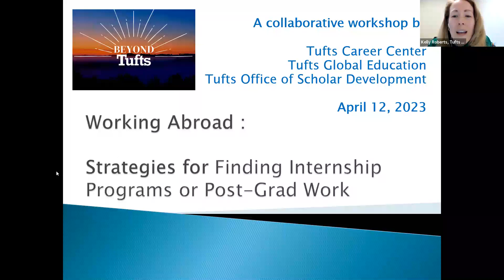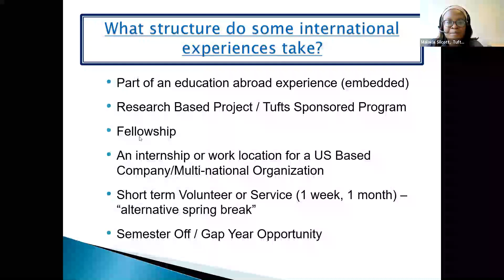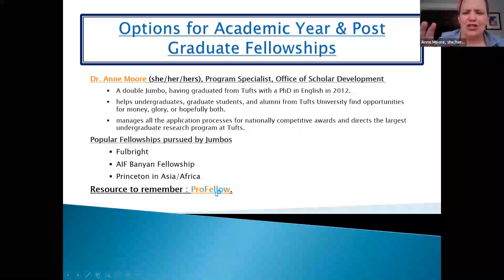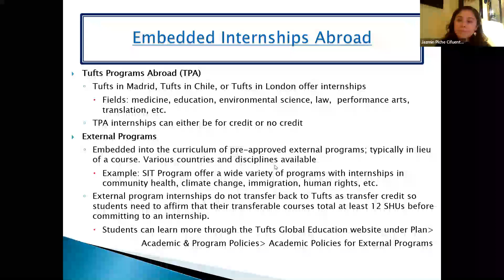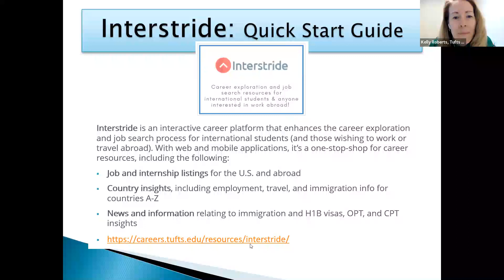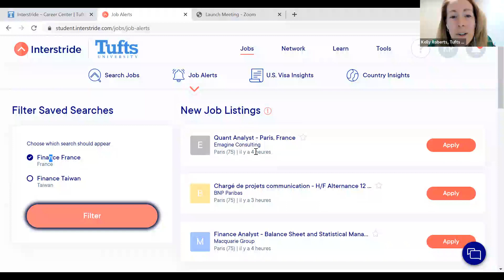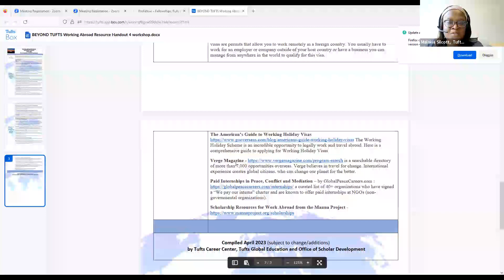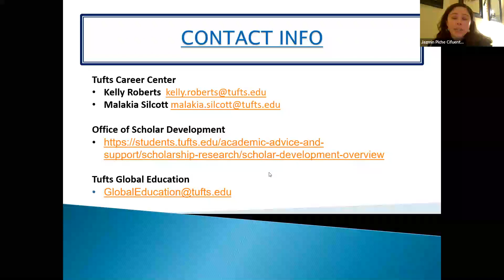Beyond Tufts: Working Abroad -- Finding Internship Programs or Post-Grad Work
Have you ever thought about pursuing an internship or post-graduate opportunity outside of the United States? Many students may be unsure where to start identifying programs and potential employers outside the United States. This session features advice from various members of the Tufts community on ways to land a work experience in another country, begin your job search abroad, or find an internship, fellowship, or volunteer opportunity.